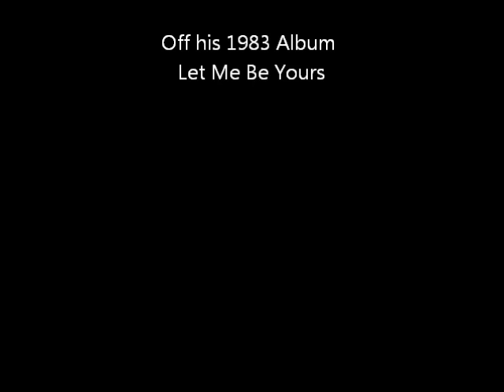Lillo Thomas- You're A Good Girl (1983)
R&B/Funk Jam from Lillo Thomas